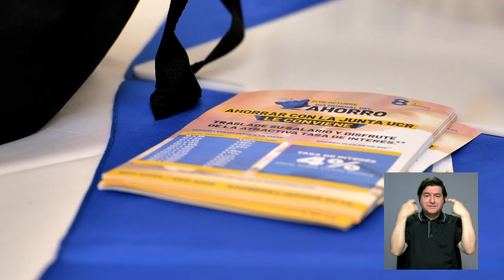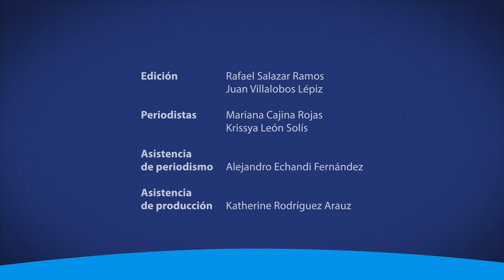Regresó la Feria Universitaria del Ahorro y las Finanzas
En el día a día, las personas se enfrentan a temas que impactan las finanzas de sus hogares y organizaciones. Por esto, desde la Oficina de Administración Financiera se realiza la Feria Universitaria del Ahorro y las Finanzas. Conozca más sobre la edición de este año en la siguiente nota.